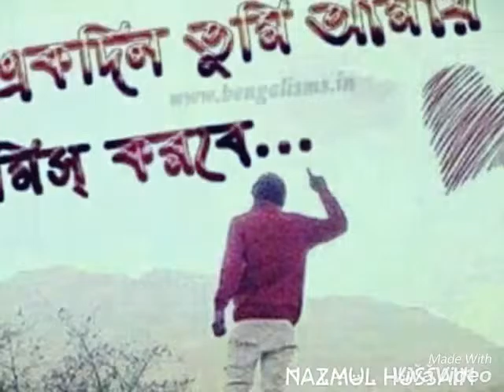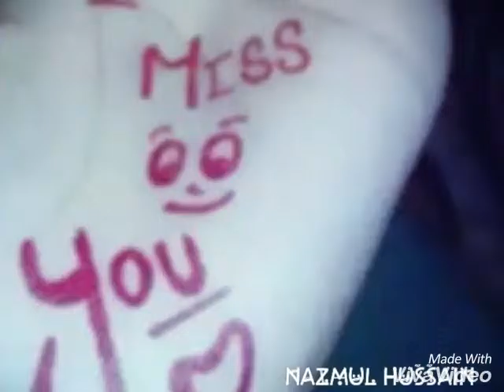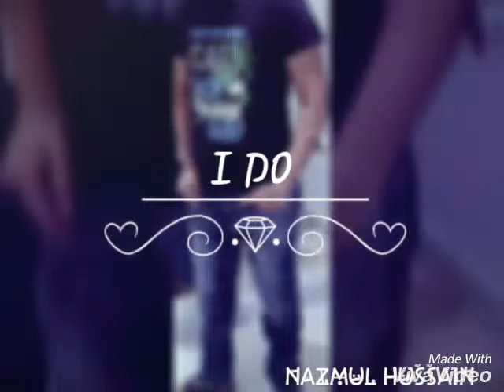Nazar se Nazar mile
Rahat fate ali khan